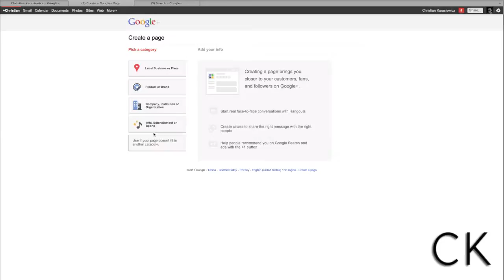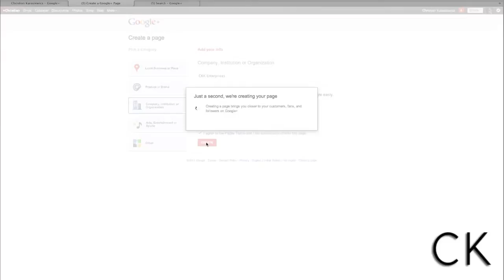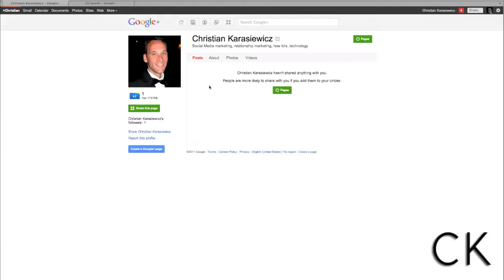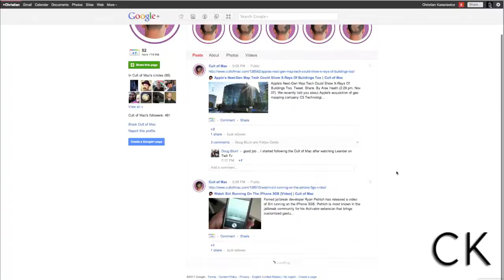How to create a Google Plus Page for your business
Google recently added in the ability for businesses to sign-up for a page in Google Plus. This video tutorial walks you through the steps needed to create a Google Plus page for your business.

With Google Plus Pages, you will now have another channel to be able to reach your target audience and to engage more with your fans, customers, and other businesses.